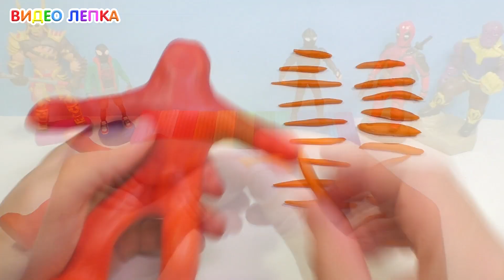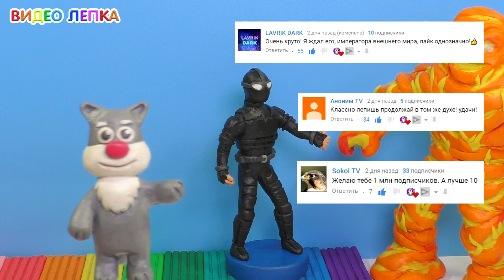Лепим Человека-Паука из фильма "Человек Паук: Вдали от дома" | Видео Лепка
В этом видео мы слепим Человека-паука в черном костюме из фильма "Человек Паук: Вдали от дома". Челоек-паук из пластилина. Также покажем как слепить огненного элементала из этого же фильма.
Для лепки фигурок мы используем обычный и скульптурный пластилин и алюминиевую проволоку для каркаса. Также фигурки можно покрыть прозрачным лаком.